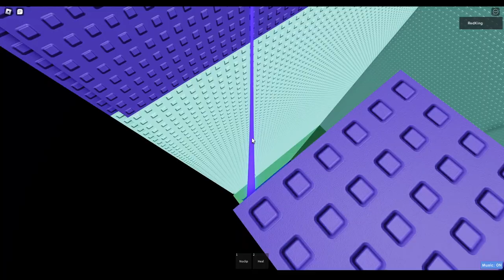JToH XL Project: Obelisk of Uneasiness - Whitelisted Mega Collab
This is a mega collab obelisk that was somehow build in 2 days?
It has a total amount of 34 floors
Like mid remorseless
People who worked on it:
- Me (RedKing)
- Swordi_lol
- MistakennJ
- imnoobful
- gravecraft36586
- Legendcreeper2004